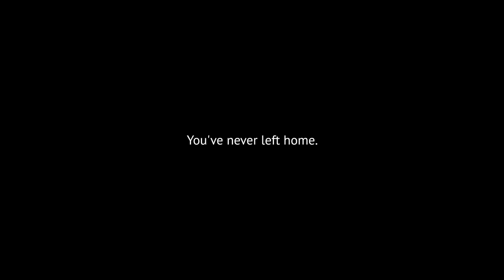You've Never Left Home — World Travel Vlog #1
End Seeking & Live As Truth

These Vlogs are Dedicated to my Mom. I Love You.

Everything filmed with iPhone 11 / 14. Edited in Premiere Pro.

SCRIPT 📝
You've probably heard before, there's nothing to seek. You're already it. But what exactly am I?
Could there be an absolute answer and a relative answer based on where I'm at in my journey?

The absolute answer as the tether of infinity we've never left.
The relative answer as whatever we believe our limited identity to be.

And how would one go about making a transformation in identity?
It is as though all contraction is in our pain.
And in order to feel the expansion, we must heal.

Purging the perception of victimization. Ceasing scapegoating, no longer able to blame an other.
We have to cry. We have to accept ourselves. We have to accept the whole drama.

And this is where we find our freedom. Finding a spacious identity behind the character.
Uniting with the Source that gives rise to all characters.

Ceasing our obsession with self. Amplifying our alignment as the wHole.
At this point, nothing will matter more than collective prosperity.

Meeting basic needs and helping each other fall in love.
But there is no arguing with the divine course of the ship.

One side of the painting may want to keep its contraction. Do not pry their chains.
The other side of the painting can build new sovereign villages. One is not better than another.

Once you reach this point of balance, you sit in the window.
On one side is transcendent space, vacuous, brilliant potentiality.
On the other side is relative physicality, drama, the greatest story ever told.

Allow everything to be as it is, remaining as the tip of the paintbrush.
Have fun, laugh, love, cherish, enjoy. You've never left home.

LOCATIONS 🌍
0:00 Giza, Egypt
0:08 Athens, Greece
0:17 Stonehenge, UK
0:30 Eiffel Tower, France
0:55 Taj Mahal, India
1:10 Genocide Memorial, Armenia
1:27 Great Buddha, Bodh Gaya
1:43 Les Invalides, Paris
2:16 Vari, Greece
2:25 Hall of Mirrors, Versailles
2:52 Paris, France
3:00 Tiruvannamalai, India